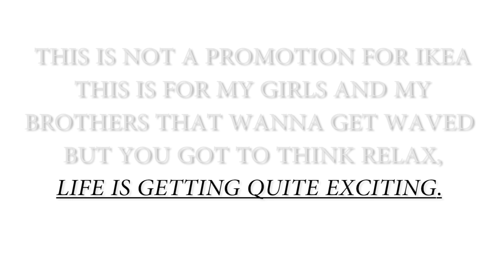Jimothy Lacoste - DRUGS (Prod by. Jimothy Lacoste )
Thanks to Pete Duffy for polishing up the song.